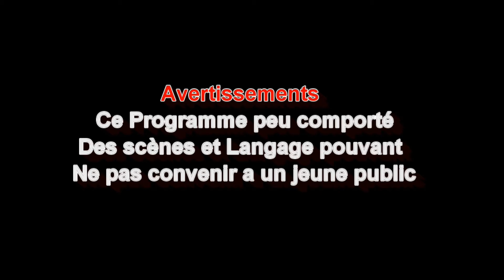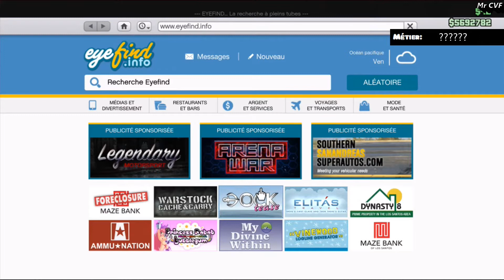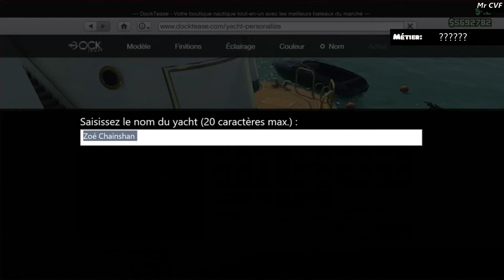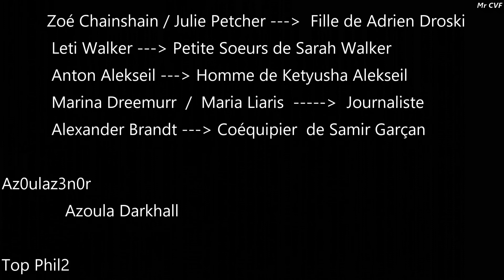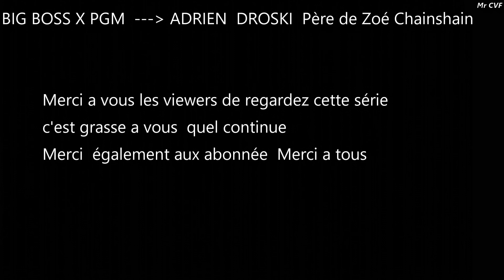GTA5RP // JULIE PETCHER \\ ELLE LE TUE ALORS ELLE AIMÉE \\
BARRE D'INFORMATION

Bonjours a tous les amis aujourd'hui

SITE ROLE PLAY MAJ 0.16
Pour faire un don
Partenariat instant gaming
Compte Facebook pour Recrutement Rôle play GTA5RP